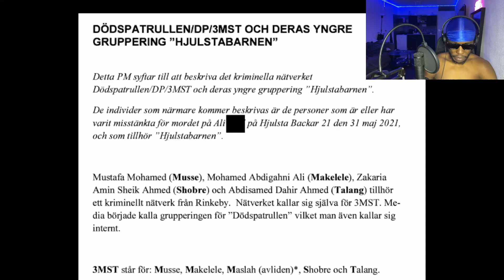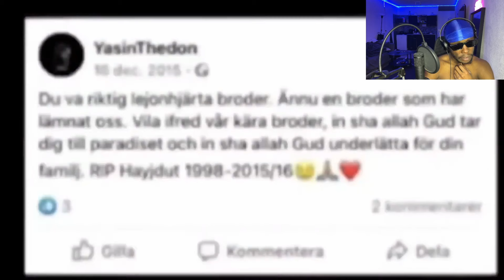Shacki Gang Caught Yasin Lacking! DP VS Shottaz D3adly War | AMERICAN REACTS TO SWEDISH RAP CRIME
In this video we go through how the conflict between the so-called "Death Patrol" and "Shottaz" in (JÄRVA) Rinkeby and Tensta began in 2015. Images from the police's INVESTIGATION PROTOCOL, SVT (News), GOOGLE (MAPS), EXPRESSEN, SWEPIX and AFTONBLADET. Intro music produced by "Swell", "Amour", "Harlaus" and background music in this video by "JDDM".